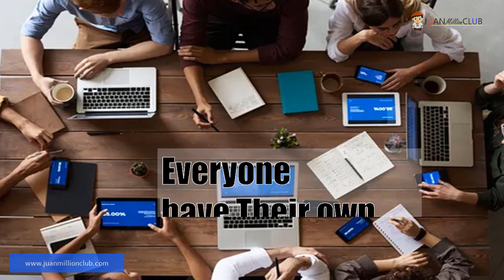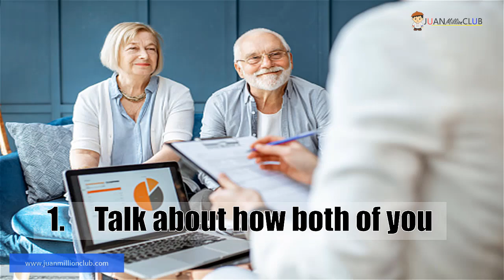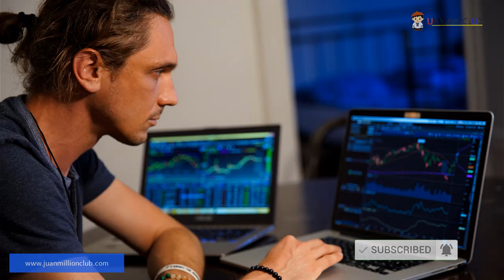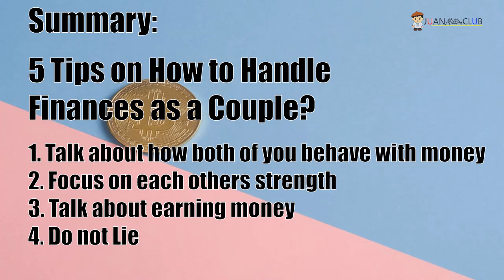5 Tips Paano Ihandle ang finances as a couple